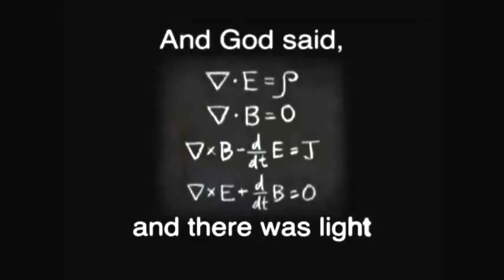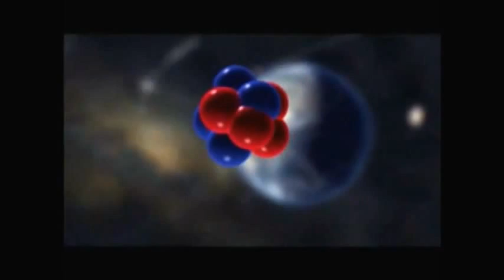INDESCRIBABLE Awe Inspiring Beauty of Nature, perfectly timed to music!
The beauty of creation is INCREDIBLE & INDESCRIBABLE! This video captures a portion of it & it will grip your heart. We especially like the part from 2.37, as well as the end. This Awe Inspiring Beauty of Nature is perfectly timed to music!